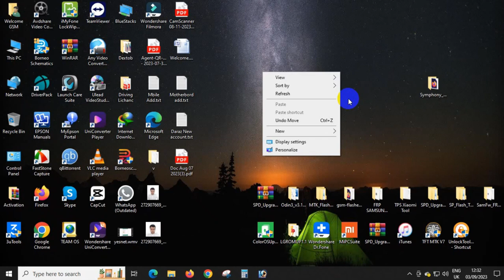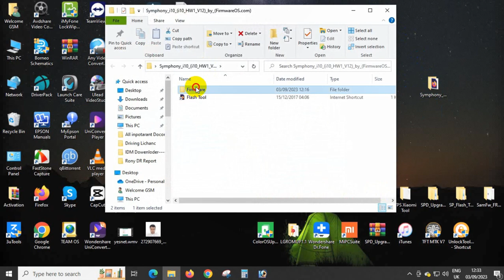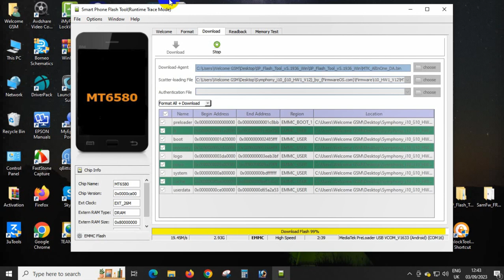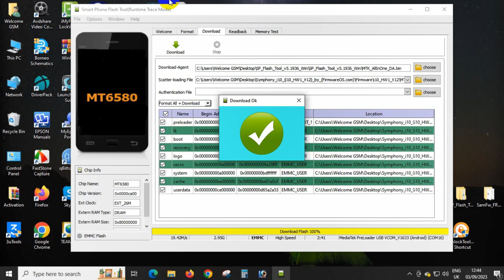Symphony i10 2 GB 100% Flash Done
যে কোন ধরনের মোবাইলের ফ্লাশ আনলক এবং যেকোনো ধরনের সফটওয়্যার এবং হার্ডওয়্যার জনিত সমস্যার জন্য সমাধান পেয়ে থাকবেন।

Symphony i10 2GB Flash File এটি সম্পূর্ণ ভাইরাস মুক্ত ফাইল। এই ফাইলটি দিয়ে ফ্ল্যাশ করলে আপনার ফোনের গুগল একাউন্ট, হ্যাং লোগো, মানকি ভাইরাস, ডেড ফোন, ডিসপ্লের স্কিন সাদা বা কালো সমস্যা গুলো সমাধান হবে। ফাইলটি ১০০% ওকে আসে। তাই ফাইলটি নিশ্চিন্তে ডাউনলোড করতে পারেন। ফাইলটি ফ্ল্যাশ করতে কোনো বক্স প্রয়োজন নেই, এটি SP Flash Tools A ফ্ল্যাশ করতে পারবেন।

মোবাইলের 🔥অরিজিনাল টাচ ডিসপ্লের দাম | touch display price | mobile display price in bangladesh

welcome GSM
ঠিকানাঃ 325/A East Nakhalpara, Tejgaon, Dhaka-1215.
😍আমাদের সাথে যোগাযোগ করতে পারেন😍

   • Redmi Note 7 S FRP Unlock/ Google Acc...
   • How To Symphony V98  Logo Hang & Patt...
   • Bravo B1 Flash File Mt6580 6.0 Hang L...
invens V4 Dead Recovery With Modified Firmware
   • invens V4 Dead Recovery With Modified...
   • How To Micromax Q354 Frp Bypass & Goo...
Samsung J210F(2016) One Click FRP remove 100% working
   • Samsung J210F(2016) One Click FRP rem...
J400F Full flashing 100% ok And combination file
   • samsung j4 j400f frp lock reset googl...
   • কিভাবে জিমেইল অ্যাকাউন্ট খুলবেন? How ...
   • How to Download and Install Bluestack...
ঘরে বসে কিভাবে অনলাইনের মাধ্যমে ট্রেনের টিকিট কাটবেন?
   • ঘরে বসে কিভাবে অনলাইনের মাধ্যমে ট্রেন...
   • How To Properly Upload Videos On YouT...
   • How to Create a New YouTube Channel i...
   • how to apply for tin certificate in b...
   • সৌখিন আপুদের জন্য অসাধারণ কিছু ডিজাইন...
   • অসাধারণ কিছু ডিজাইনার পার্টি থ্রি-পিছ...
Adimac 09 Future Musical Stunt Car Rotate 360°
   • Adimac 09 Future Musical Stunt Car Ro...